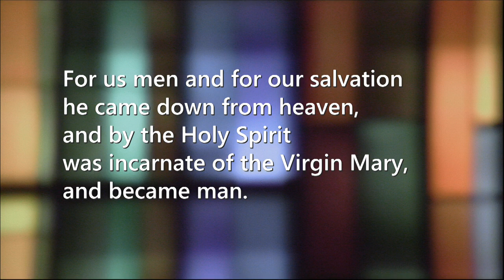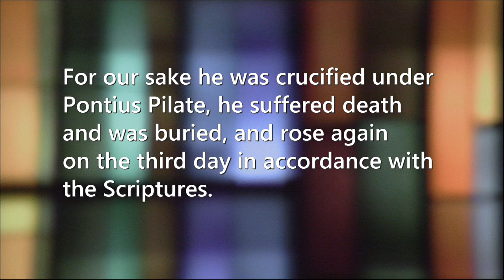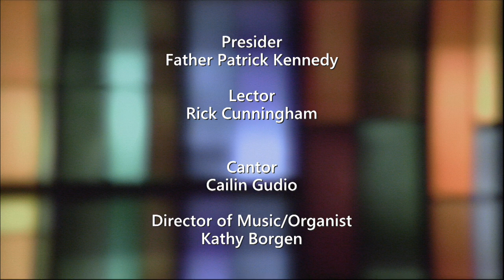St. Olaf Church - Sunday Mass - July 3, 2016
Sunday Mass celebrated at St. Olaf Church in downtown Minneapolis, MN.